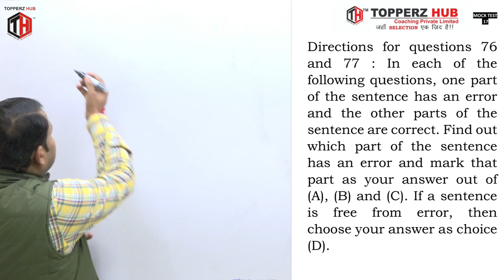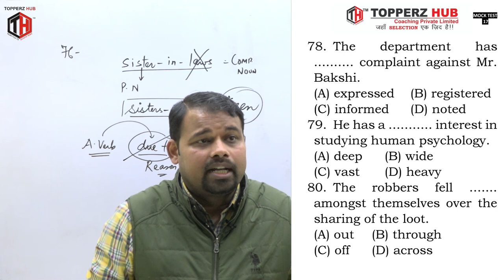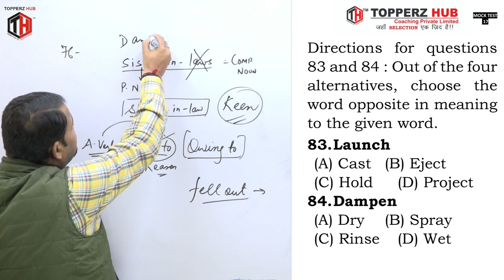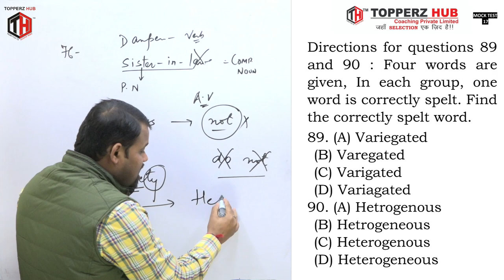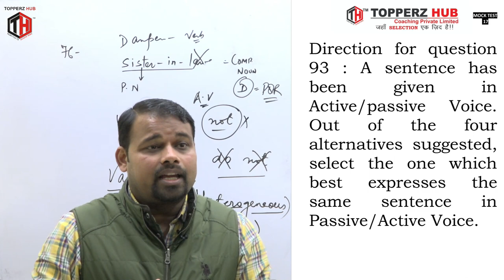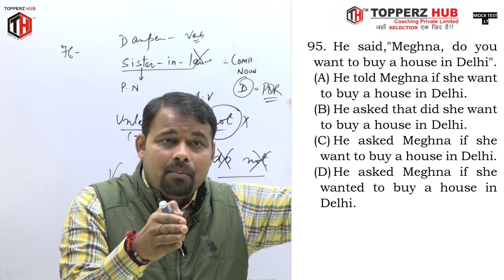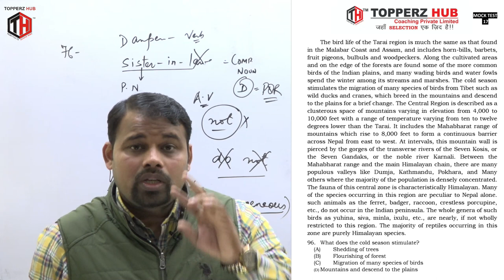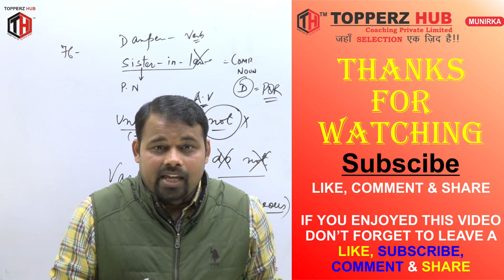MOCK TEST 17 ENGLISH BY MANISH MISHRA SIR